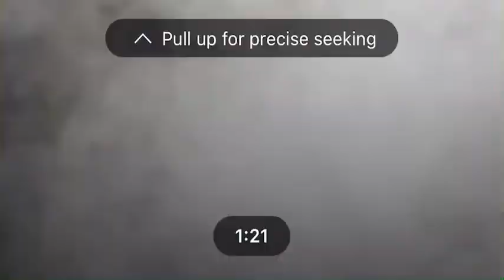Jaan nisar new promo 07 | Drama Review